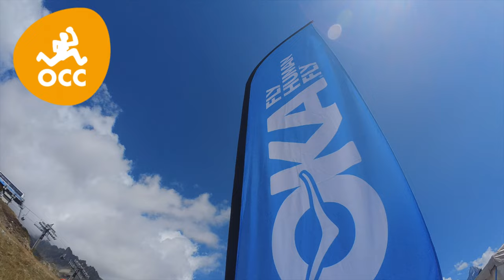OCC 2022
The OCC is a race 58km (on my GPS watch) & 3500m+ begins in Orsières (Switzerland) and spends most of its time on the Swiss side of the border, going for the finish over the French border and into Chamonix. It was hot, and the thermometer where reaching 30C on race day. It was one of the hardest races I have ever done. But also one of the most beautiful races passing through alp villages, mountain pastures, and with striking views much of the way.

For me, I hand an easy trip to Trient and I felt strong and had a good pace. But then the climb to Col de Balme changed the race completely. The climb was brutal and technical (at least for me 😆). During the climb, the left calf began to cramp. This severe pain came and went for the rest of the course and I felt that the race was slipping away for me. When I arrived at Argentiere I was ready to give up. But I sat down for a while and decided to continue. Through the climb to La Flégère i was till in pain and fighting off cramps, but knowing I were almost done kept the spirits up. I reached the Finnish line and it took me several hours more than I had expected. But I’m really happy that I didn't DNF.

Filmed on Insta360 go 2